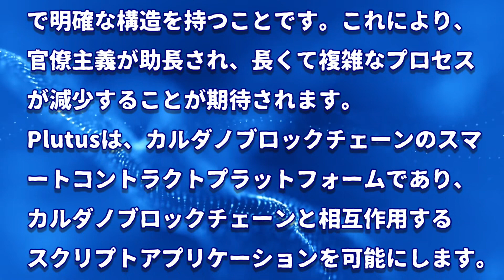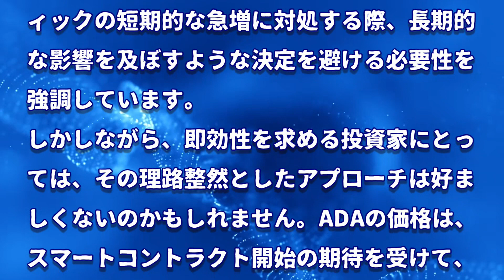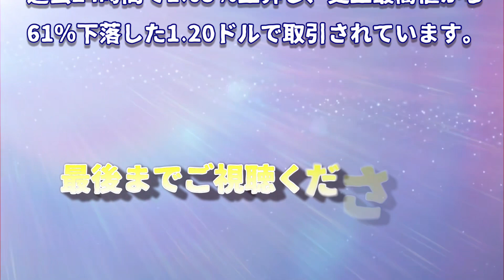［20220211］カルダノ：スマートコントラクトプラットフォームの更新を高速化する提案に着手【仮想通貨・暗号資産】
SundaeSwap発表でADAの価格が高騰、取引量はイーサリアム超え、時価総額TOP5に返り咲く